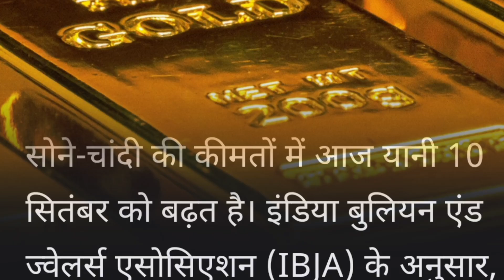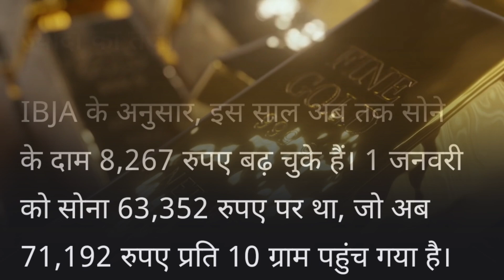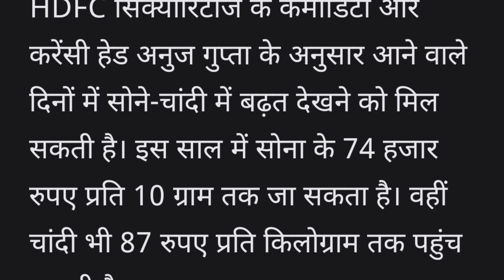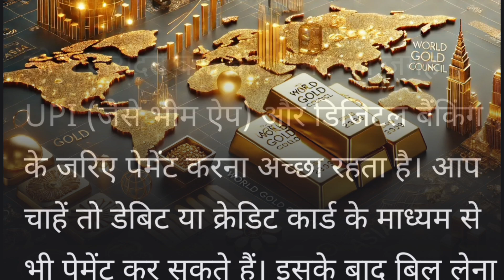"सोना ₹71,619 पर, चांदी ₹82,151: क्या है कीमतों में उछाल का कारण?"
यहां सोने और चांदी की बढ़ती कीमतों पर आधारित वीडियो के लिए बेस्ट टाइटल, डिस्क्रिप्शन और टैग्स दिए गए हैं:

डिस्क्रिप्शन:

"आज, 10 सितंबर 2024 को सोने और चांदी की कीमतों में बड़ा उछाल देखने को मिला। सोना ₹71,619 प्रति 10 ग्राम पर पहुंच गया, जबकि चांदी ₹82,151 प्रति किलो बिक रही है। इस वीडियो में हम सोने-चांदी की कीमतों में हो रही इस तेजी के पीछे के कारणों पर चर्चा करेंगे। साथ ही, जानें 4 महानगरों और भोपाल में सोने की कीमतें, और साल के आखिर तक सोना कितना बढ़ सकता है। क्या सोना 74 हजार तक पहुंच सकता है? वीडियो देखें और जानें सोना खरीदते समय किन बातों का ध्यान रखना चाहिए।"

टैग्स

यह टाइटल और डिस्क्रिप्शन वीडियो को ट्रेंडिंग टॉपिक्स के साथ जोड़ते हुए दर्शकों को कीमतों में वृद्धि का कारण जानने के लिए आकर्षित करेंगे।